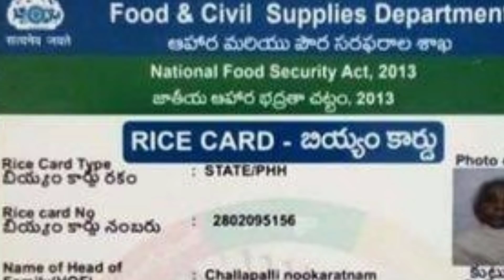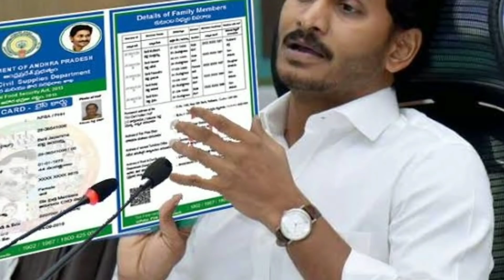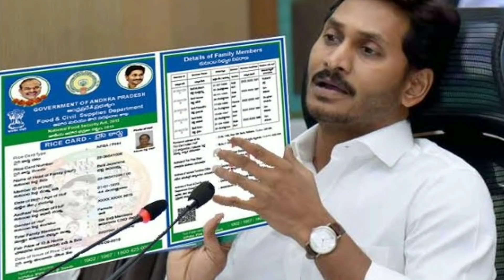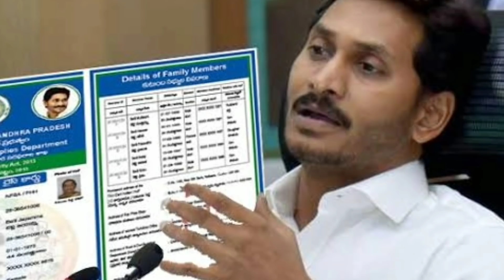వీలందరికి 13,000రూ , ఒకరికి 2 వస్తువులు పంపిణి వెంటనే మీరు కూడా తీసుకోండి | AP New Scheme Latest Upd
వీలందరికి 13,000రూ , ఒకరికి 2 వస్తువులు పంపిణి వెంటనే మీరు కూడా తీసుకోండి | AP New Scheme Latest Update 2021